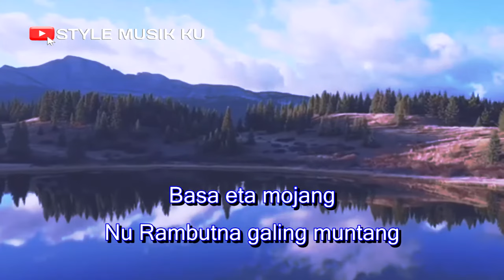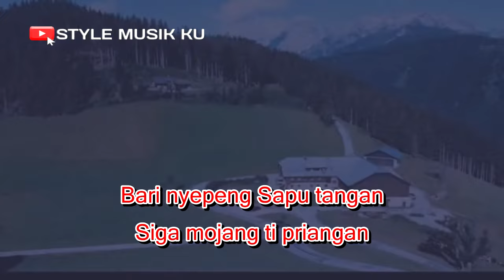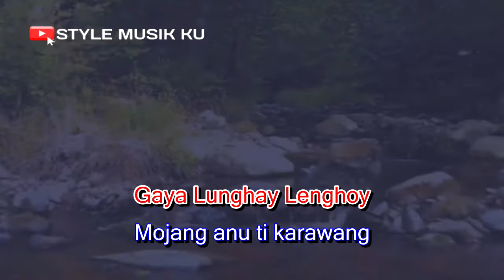MOJANG KARAWANG Karaoke Lirik (nada wanita) kendang jaipong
JUDUL : MOJANG KARAWANG

asalamualaikum
hy guys
kami buat video mojang karawang karaoke ini arena lagu ini sangat diminati oleh masyarakat di weding lagu sunda yang enak untuk di jogedi.

terimakasih guys